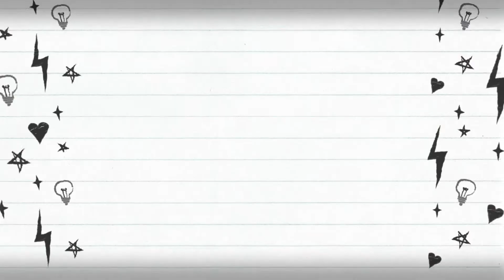White Sauce Pasta Recipe Easy and Quick with Ginger | पास्ता रेसिपी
Let's try a new white pasta recipe with fresh new flavor using ginger. Take a break from the regular garlic flavor pasta.

This is a recipe which my Mom invented for us as kids at the time when there was virtually no internet or food recipe channels. I still make it and it is loved by everyone.

Calphalon Stainless Steel Cookware
Induction cooktop
Tripod used to film